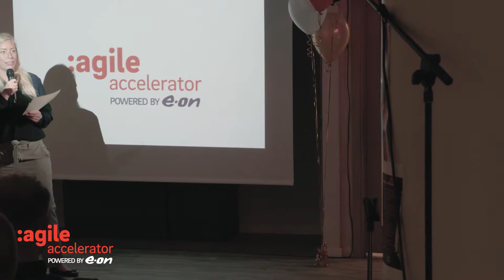Care of Eco - Pitch at E.ON :agile Demo Day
The startup develops a digital marketplace for products and gifts with a clear sustainability value.